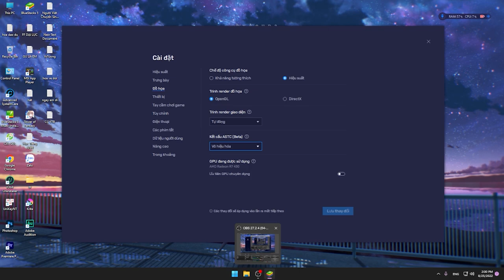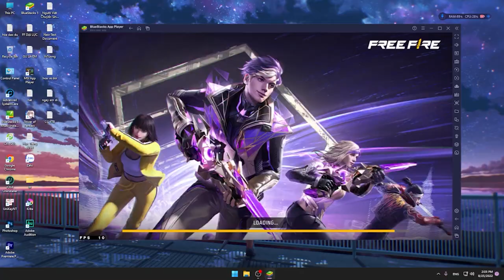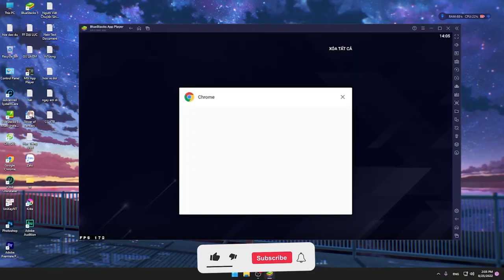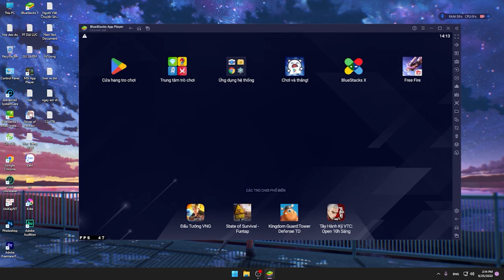[Free Fire Bluestack 5] Kết cấu ASTC | Ưu tiên GPU(Card) Chuyên Dụng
Video chia sẽ mẹo vặt, hướng dẫn mọi người không biết gì về Bluestack Free Fire trên máy tính, hi vọng nó giúp ích cho cộng đồng!

gioron them jojo (mp3cut.net)

Inspired (Clean) - NEFFEX

That's What It Takes (Clean) - NEFFEX

It's Only Worth It if You Work for It (Instrumental) - NEFFEX